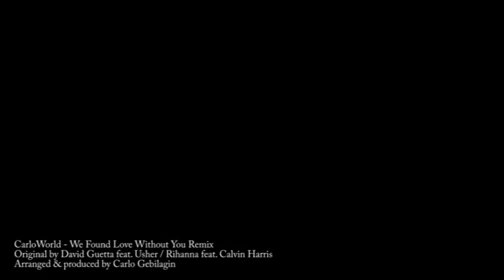David Guetta Usher Rihanna Calvin Harris - We Found Love Without You Mashup (Carlo Lopez CarloWorld)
Produced and arranged by C. Gebilagin

REMIX! Holy Moly.

David Guetta Usher Rihanna Calvin Harris all in one go. Squirtle!